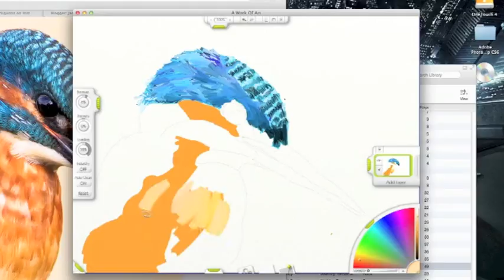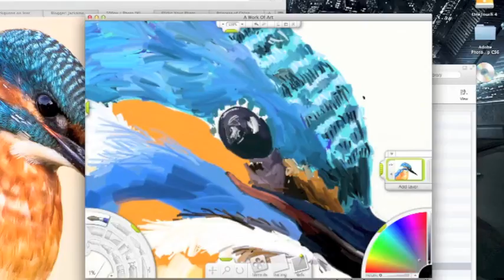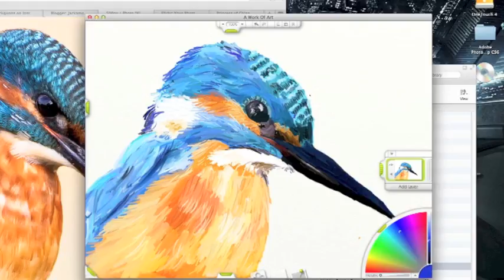Kingfisher Speed Painting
My first speed painting video. I tried out my new wacom bamboo tablet.

Please give this video a 'thumbs up' if you liked this video, it was just a quick doodle to test out what it was like on the tablet and using art rage 2 software as well as a bit of photoshop cs6! :)

Thanks!